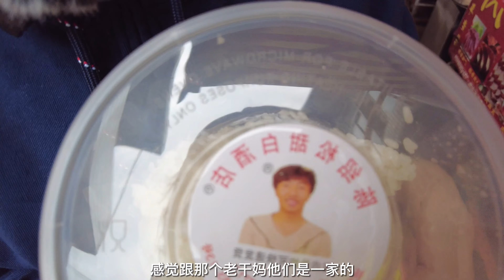VLOG｜昆明｜神仙早市50米吃到撑是一种什么体验